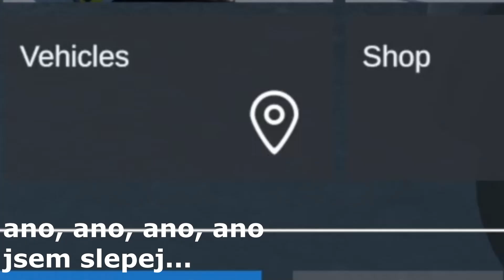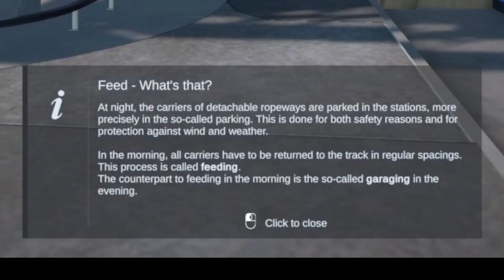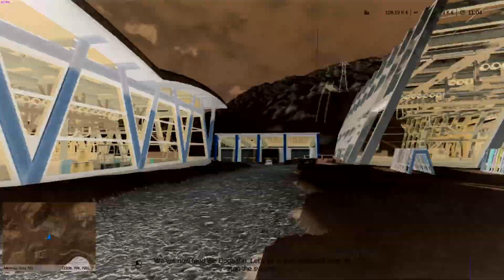STARÁM SE O LYŽAŘSKÉ STŘEDISKO! ⛷️ | Winter Resort Simulator 2 [Career 1#]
Vítejte u nové série ze hry Winter Resort Simulator 2!

V tomhle videu jsem se seznámil se hrou (career) a splnil jsem pár úkolů:
- rolboval jsem sjezdovku
- dovezl jsem balíček do horské resaturace
Příště nás čeká spuštění kabinkové lanovky Dorfbahn!

WRS2 jsem už natáčel (bez komentáře), natáčel jsem "Scenarios (tutoriály)," které můžete omrknout v tomhle playlistu